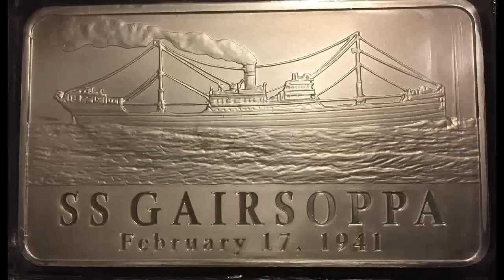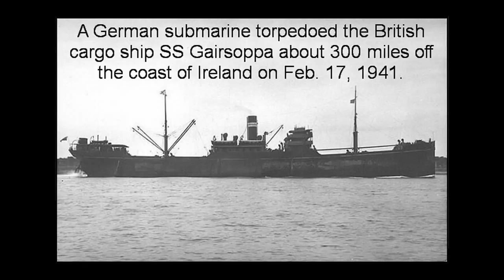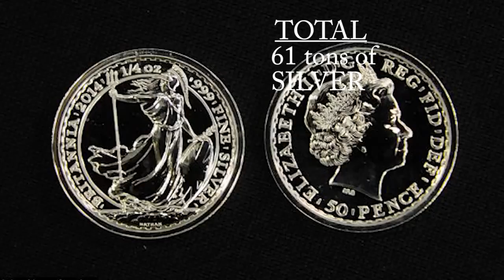gairsoppa 1940 ship history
1940 missing ship gairsoppa in telugu